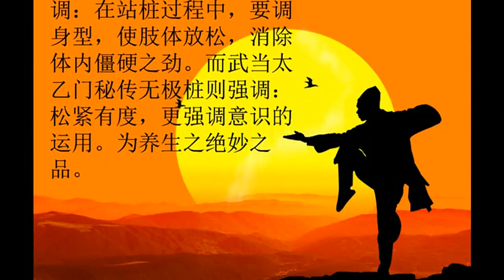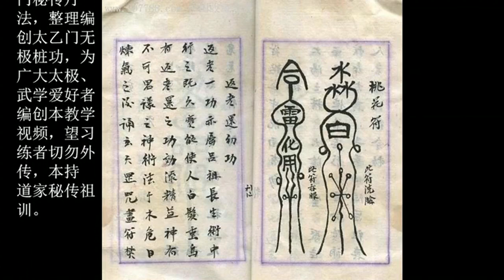自學太極拳：站樁以及心法